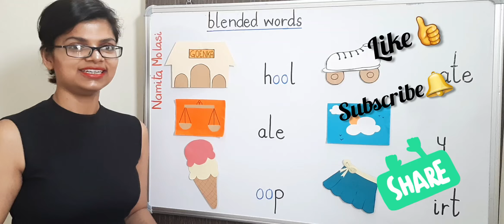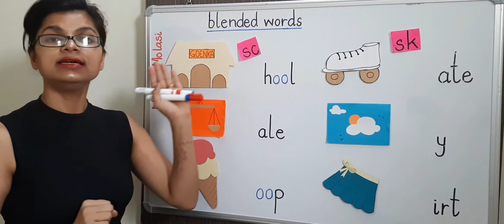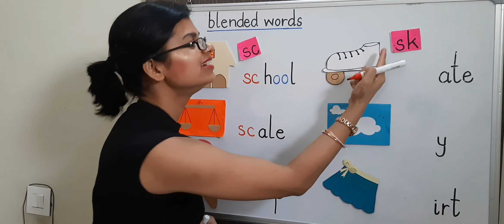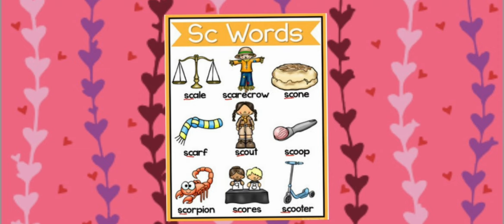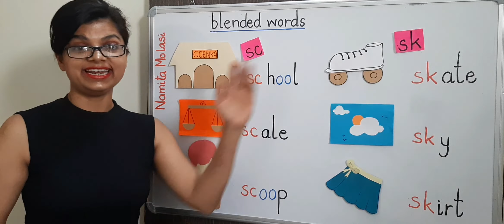sc, sk Blended Words | Basic English Grammar | for kids, parents and teachers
Easy explanation.